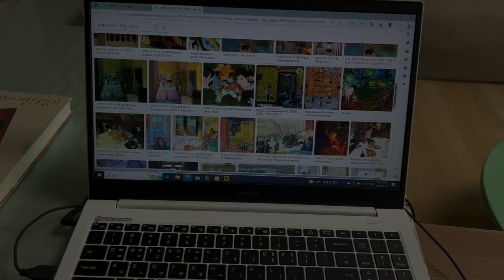[알쓸미잡] 피에르보나르 :: 아내바라기 화가는 어떤 그림을 그렸을까?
료아쌤의 알쓸미잡, 피에르보나르 편!
보기드문 아내바라기였던 피에르보나르는 어떤 그림을 주로 그렸을까?